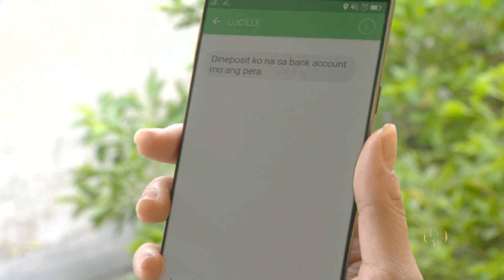STNP | Double Kara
to enjoy more.